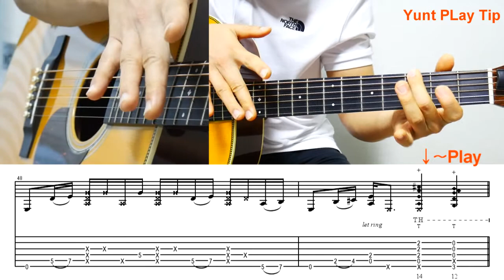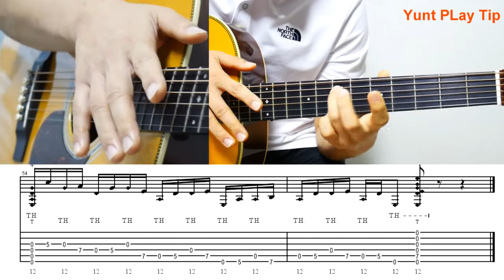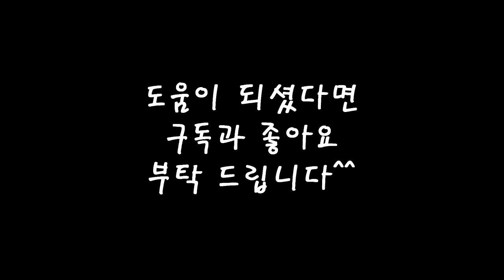KOTARO OShio - Fight Guitar Lesson [PART E] 코타로오시오 파이트강좌